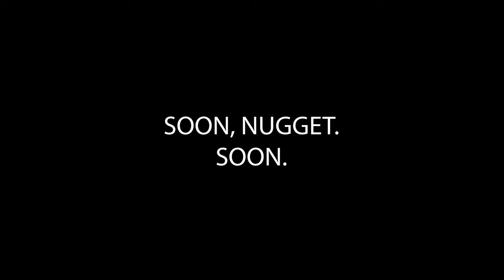THERE'S NO ESCAPING WHEN SHE'S AROUND... | Texas Chainsaw Massacre Game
Don't get too close to her...

tcm tcsm texas chainsaw game tcmana ana flores maria flores horror game funny fail johnny tcm txchainsaw connie tcmconnie DANNY dannygaines tcmdanny dannygameplay leland lelandmckinney lelandgameplay tcmleland 2024 new year ability unlock escape nancy map tcm gameplay txchainsawgame tcmgameplay pressure valve pressureescape tcm pressure valve nancyhouse tcmnancy new map julie cranberry outfit